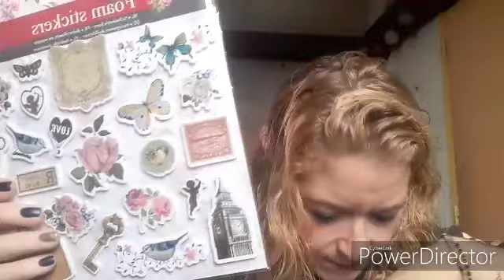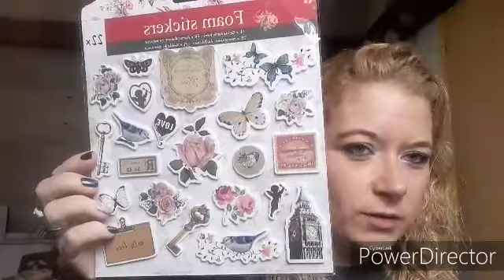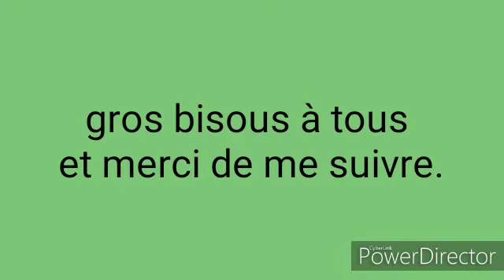Haul action et Yves rocher